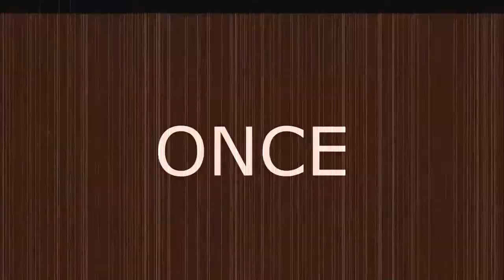Let's ̶P̶l̶a̶y̶!̶ Hate! I Wanna Be The Guy: Ep. 18 - Jebaited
masterfully